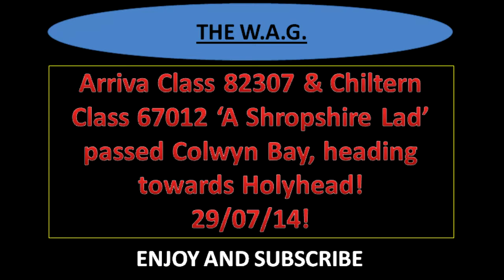#356: Arriva Class 82307 & Chiltern Class 67012 passes Colwyn Bay (29/07/14)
Arriva Class 82307 & Chiltern Class 67012 passes Colwyn Bay pulling The W.A.G. from Cardiff Central to Holyhead. Passed through Llandudno Junction on Platform 4 at 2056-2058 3L